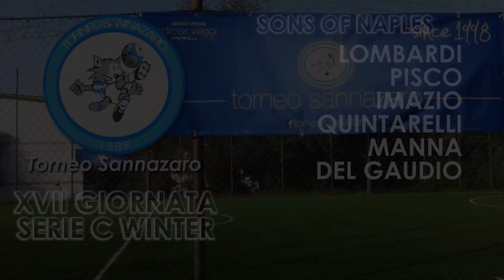Rapid Footjob - Sons of Naples (XVII Giornata Serie C Winter)